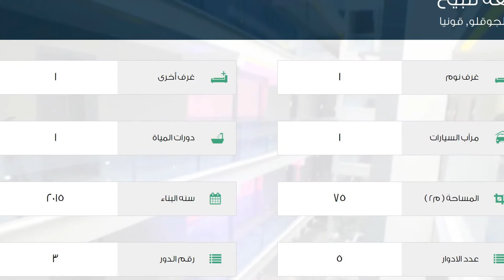شقة للبيع في شارع تورغوت ريس كاديسي, سلجوقلو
تفاصيل العرض:-

رقم: 2342721

ميزات:-

1 الغرف, 1 غرف أخرى, 1 عدد دورات المياه, 1 سعة مرآب السيارات, 5 عدد الأدوار, 3 رقم الدور, 2015 سنة البناء, غاز, مفروشة, مطبخ مجهز, سكني, مصعد, حديقة, صالة